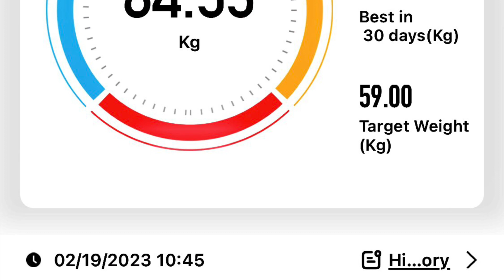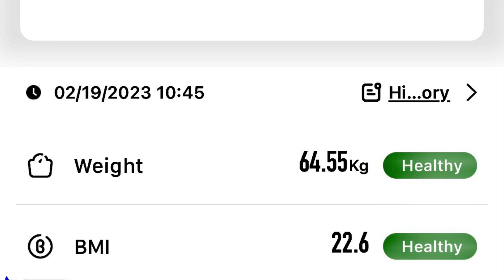PARAMETERS | 1045 hrs, Sunday, 19 February 2023 | 64.55 kg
Had a slap-up non-compliant meal at Vicchuda for lunch yesterday. My buddy belanja me a Thai feast and I gained 2.10 kg but I soon berak and lost 600 g. Now pissed out another 400 g.

The following two Body Composition Parameters are now within the Healthy range:

My Weight — 64.55 kg
Body Mass Index — 22.6

The following two Body Composition Parameters are still High and out of range:

Body Fat Percentage — 20.0%
Visceral Fat Rating — 12.5

Let’s see how long it’ll me to get the Body Fat Percentage back in range…